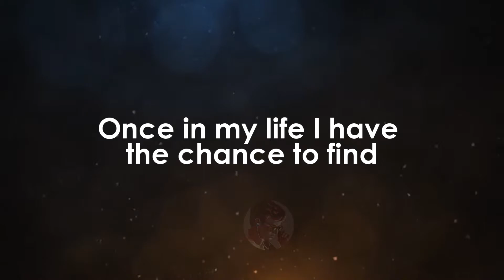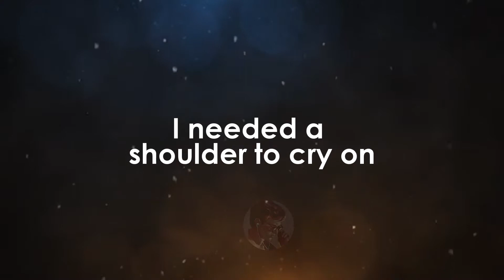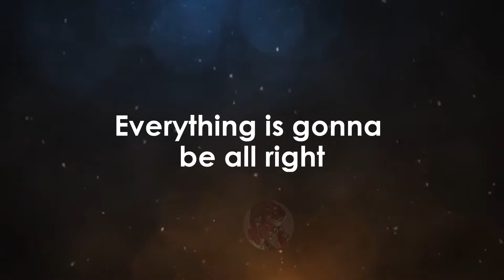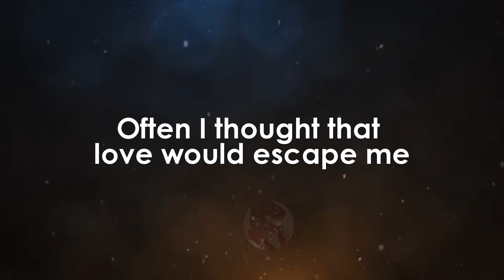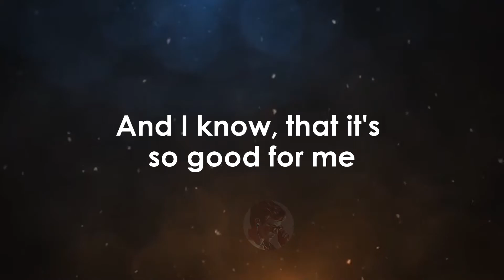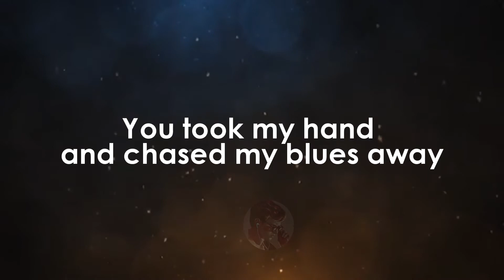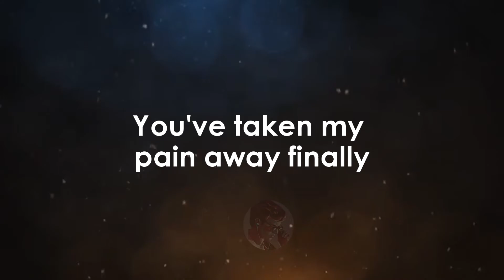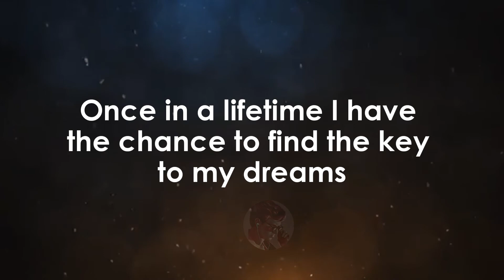Once in a Lifetime - Craig David karaoke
Once in a Lifetime - Craig David